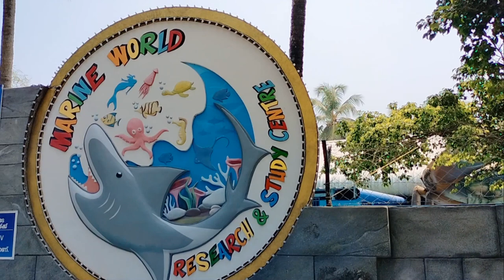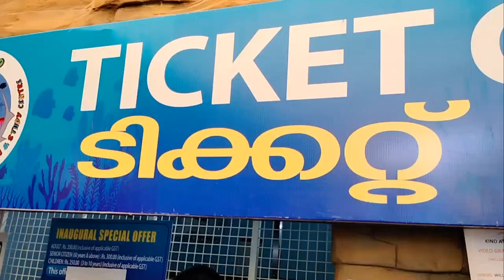Marine World India's largest Public Aquarium||marine beach||FIZA'S WORLD||Beach Tour||part-2